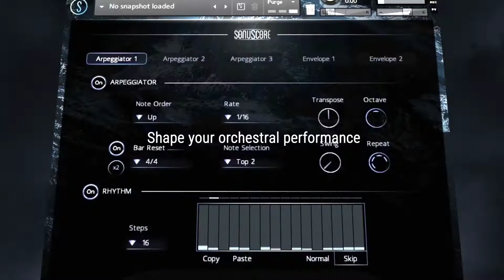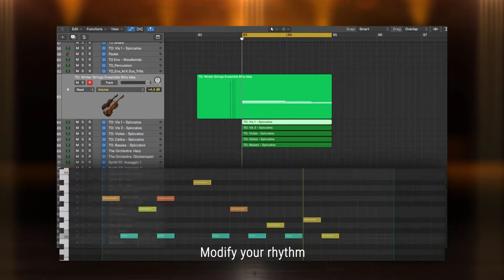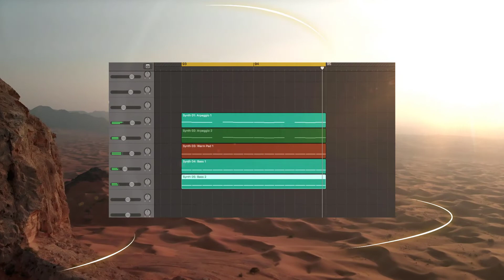The Orchestra // Strings Of Winter // Kontakt Instrument // Trailer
Arctic plains. Shimmering glaciers. Far-reaching steppes. A one-of-a-kind instrument that perfectly captures the spirit of these rough, untamed and raw landscapes. An absolutely honest and atypical new sound that portrays scenes of fragile, cold isolation as perfectly as icy and unbridled power. Strings of Winter is here with 60 unheard and pristine articulations performed by a 41-piece European string orchestra and the wonderful and unique Mongolian State Morin Khuur Ensemble.

"TO Strings of Winter" is an independent instrument and revolutionary Kontakt Player library based on the groundbreaking Ensemble Engine developed specifically for "The Orchestra", which lets you turn your ideas into music quickly and easily.